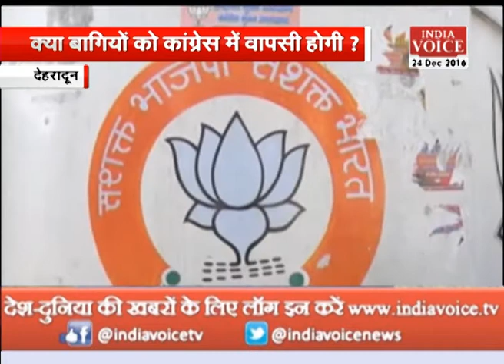BJP leader said Our leaders do not think of going anywhere else